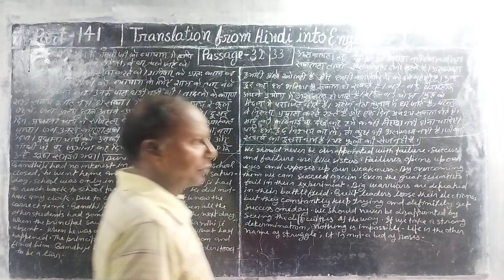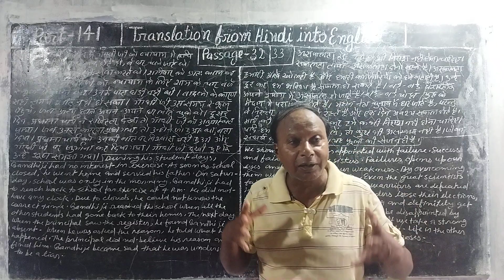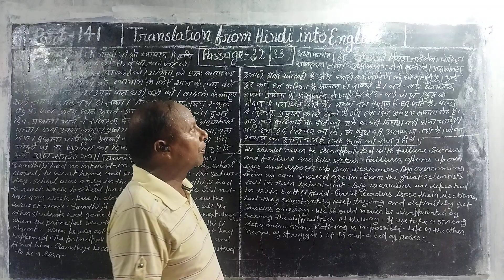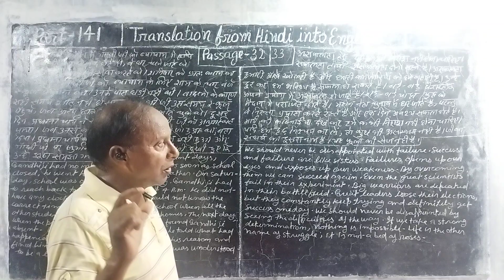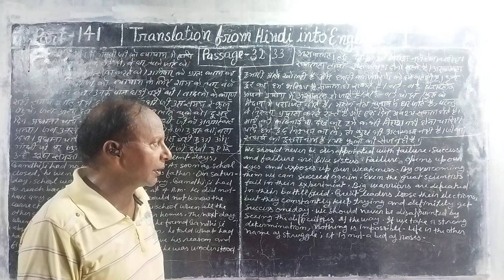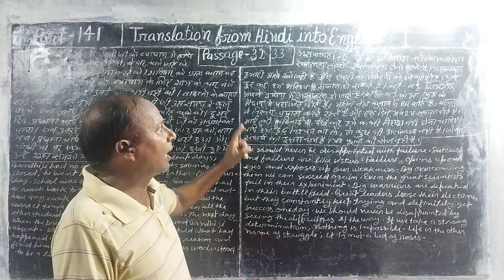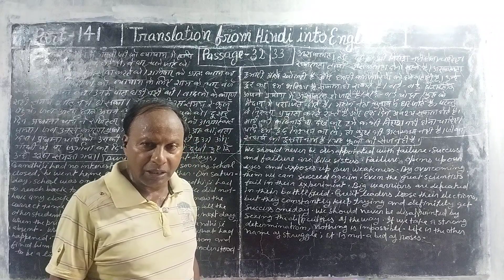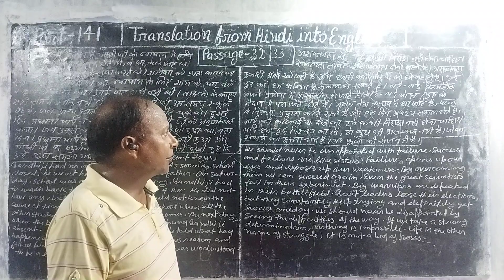Part 141.Translation.of passage no 32 and 33.